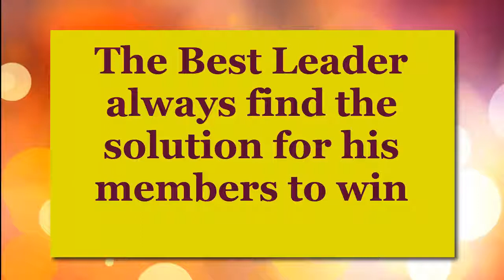How to change your country by Mr. Khem Veasna Part 2 / LDP 2020.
How to change your country by Mr. Khem Veasna Part 2
LDP 2020.